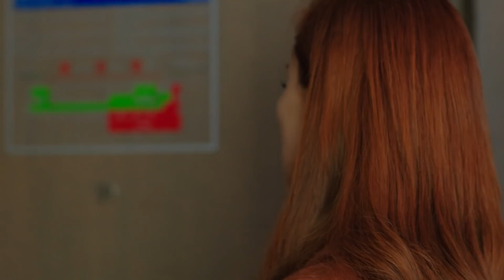KARAR!🔥🔥 Nedim Karaçay Masumdur! Oya Nedim'i Nasıl Kurtardı?👀 - Zalim İstanbul 29. Bölüm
ZALİM İSTANBUL'un yirmi dokuzuncu bölümü 3 Şubat 2020 Pazartesi akşamı Kanal D ekranlarında yayınlandı. 29. bölümden en özel sahneleri Avşar Film YouTube kanalından izleyebilirsiniz. Yorum yapmayı, beğenmeyi ve videoyu paylaşmayı unutmayın.

Yapımcı: Şükrü Avşar
Yönetmen : Gökçen Usta
Öykü : Sırma Yanık
Senaryo : Aysun Erdoğan - Seda Çakır Avunduk
Görüntü Yönetmeni: Oktay Başpınar
Sanat Yönetmeni: Canan Özkan